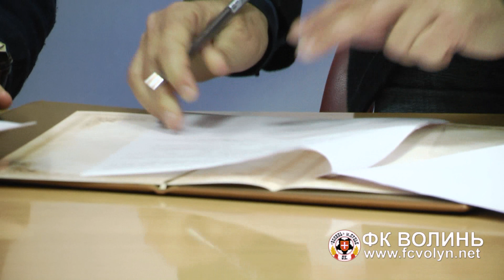Підписання Меморандуму про співпрацю Фонду Ігоря Палиці Новий Луцьк та ДЮФШ Волинь